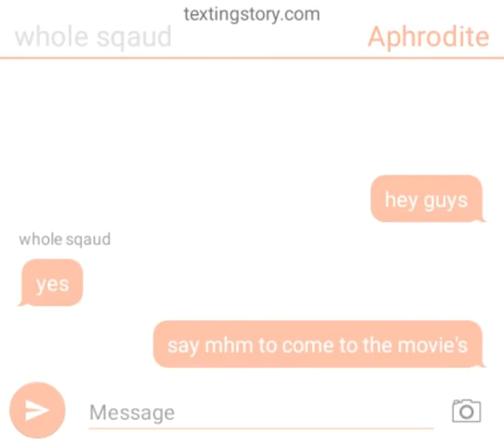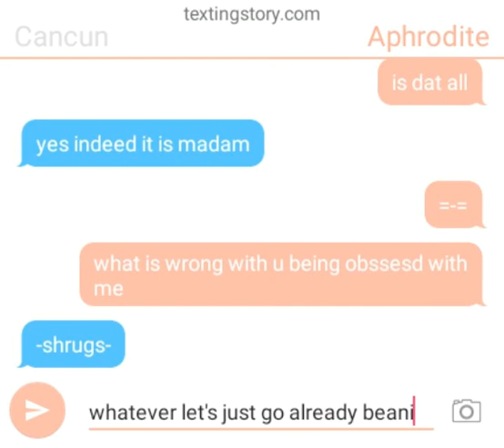beanie boo sqaud picking if they will go to the movie's or not =u=